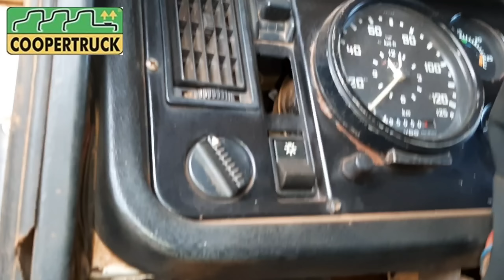Nl 10 ano 93 oque o mineirinho e o quaiada falam...?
Acompanhe as trapalhadas do quaiada do Mineirinho Volvo nl10